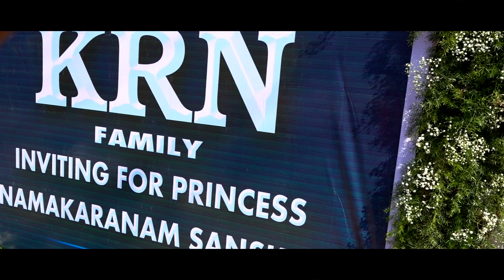Naming Ceremony Highlights | Candid Cinematic Video 2020 | Metro Media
MetroPhotography